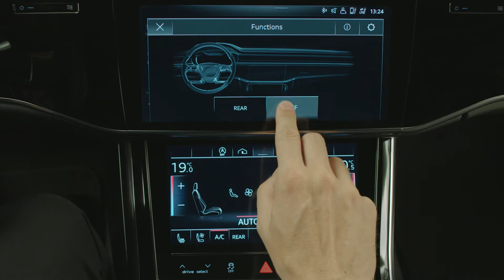How to personalise the climate and comfort systems | Audi Explanatory Video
Discover your Audi from home. Learn how you can personalise the climate and comfort systems of your Audi.